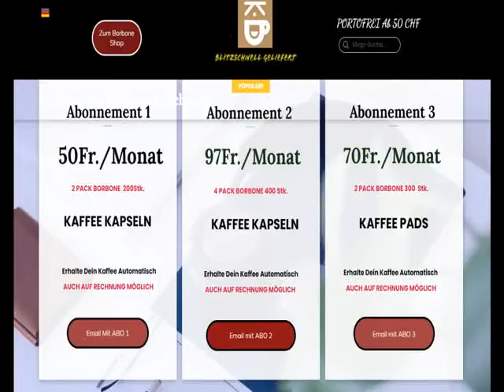capsule don carlo in svizzera? capsule don carlo in svizzera.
fornisce in Svizzera le capsule di caffè alternative a Nespresso. Capsule caffè compatibili Nespesso, più economiche e migliori.
Capsule compatibili Nespresso ora in abbonamento e anche in conto. Solo su in Svizzera. La migliore alternativa a
Cialde, cialde e capsule caffè Nespresso. Buon gusto del caffè, alternativa economica compatibile con Nespresso, consegna rapida ed economica.
Saremmo lieti se anche tu volessi beneficiare del nostro abbonamento alternativo alle capsule di caffè Nespresso. Ordina la tua Nespresso
capsule di caffè compatibili oggi e guarda tu stesso. Il KafiBlitz.Shop è l'originale KafiBlitz in Svizzera per
consegna rapida e affidabile delle capsule di caffè dalle alternative Nespresso.